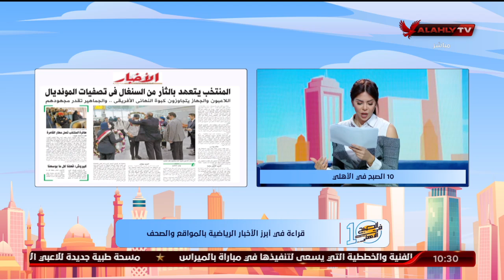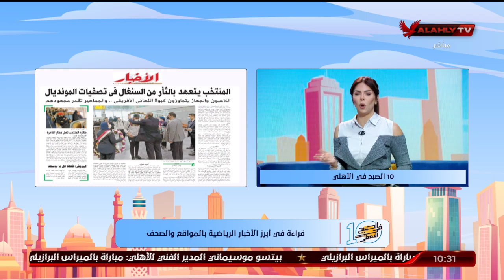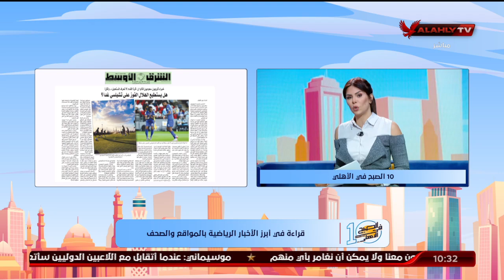حلقة 10الصبح في الأهلي - نهاوند سري وكريم كوجوك | 8 - 2 - 2022